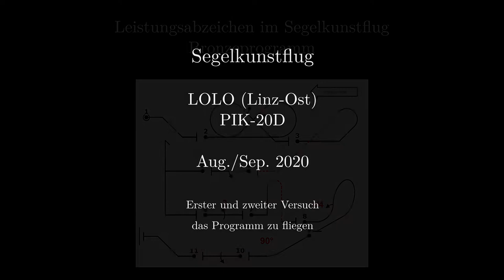Luftfahrt: Segelkunstflug über LOLO (Linz-Ost) mit PIK-20D (2020-08-16)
Meine ersten beiden Versuche das Prüfungsprogramm für das Kunstflugleistungsabzeichen in Bronze zu fliegen. Die Flüge waren mein dritter und vierter Kunstflug seit der Ausbildung und mit meinem eigenem Flugzeug (PIK-20D). Es hat besser funktioniert als ich erwartet hätte, aber ich muß auch noch fleißig üben...

Beide Flüge waren im Bereich von +5…−2 g bei max. 250 km/h.

My first two attempts to fly the program for the Bronze glider aerobatics badge. The flights were my third and fourth aerobatic flight after getting the aerobatics license and also with my own glider (PIK-20D). It went better then expected, but still some training needed...

Both flights were in the range of +5…−2 g with max. 250 km/h.

0:00 - Intro
0:08 - F-Schlepp
0:27 - 1. Flug
3:22 - 2. Flug
6:42 - Höhe abgleiten
6:47 - Landung

Youtube Audio-Mediathek
* Patrick Patrikios - Monogram